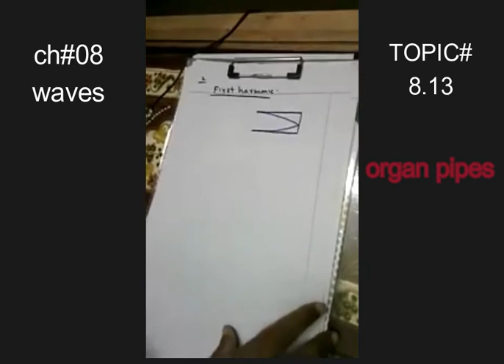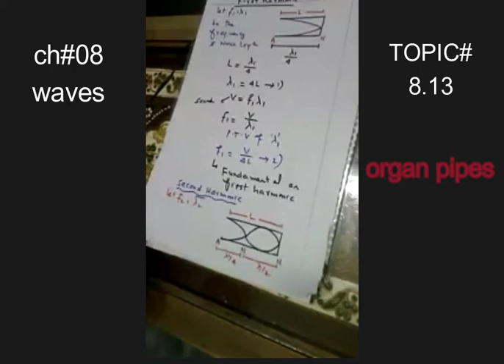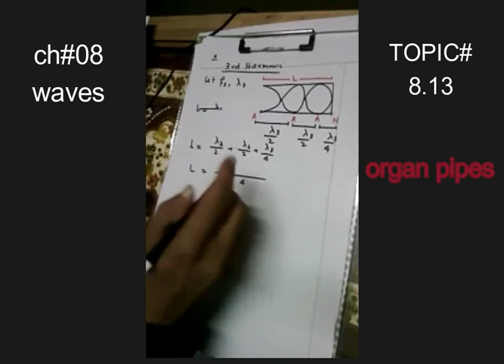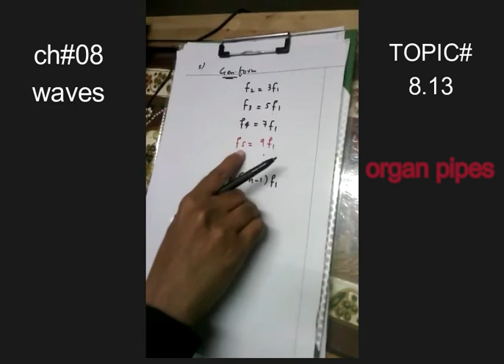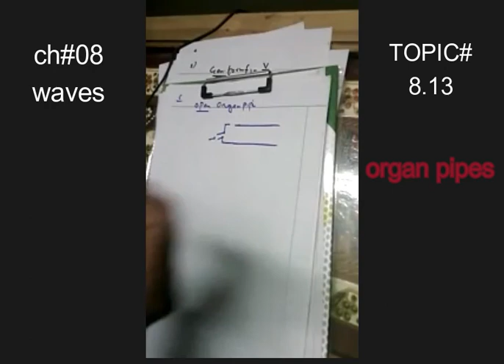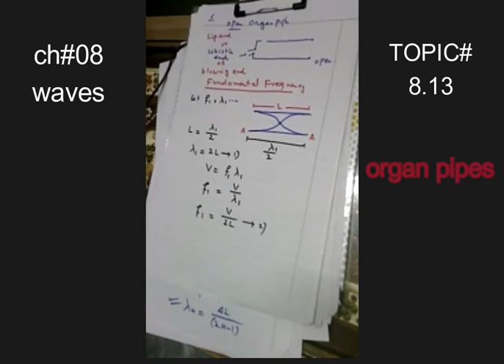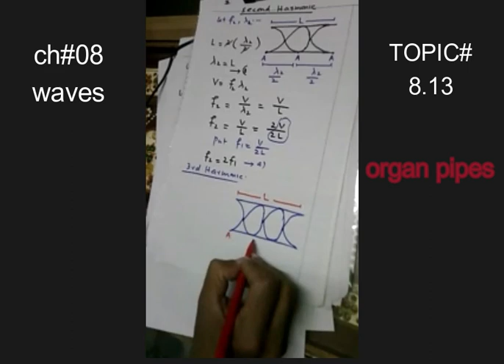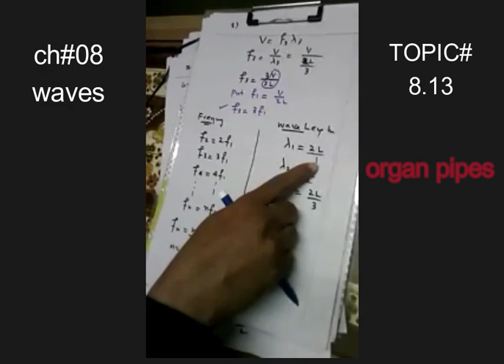1st year ch#8 topic 8 11# organ pipes by prof faraz shahid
1st year physics by prof.faraz shahid
ch # 08 WAVES
unit # ORGAN PIPES